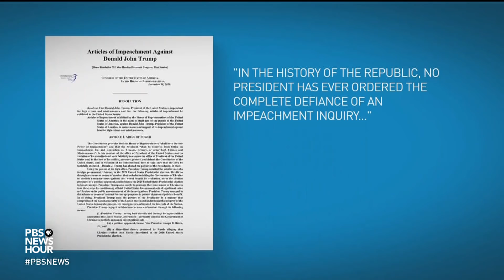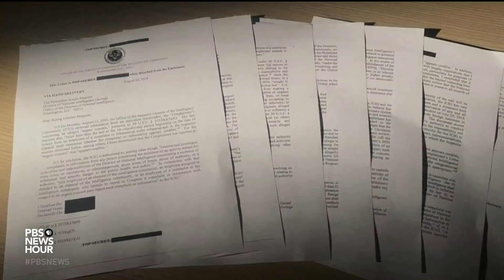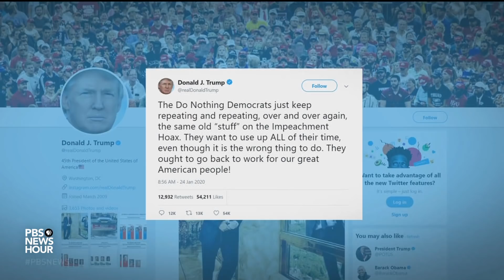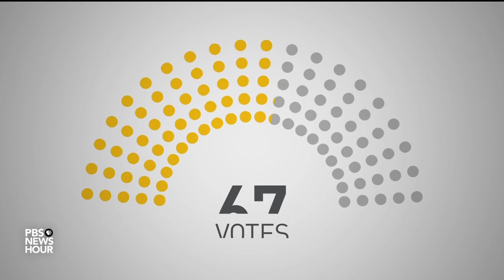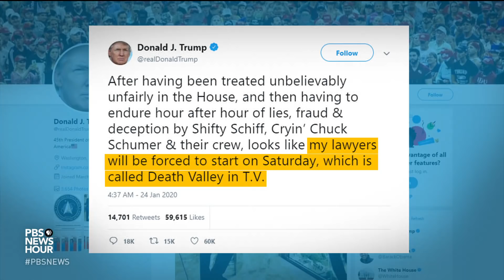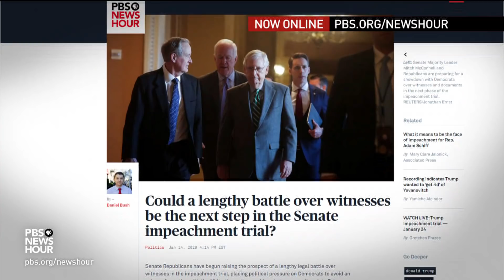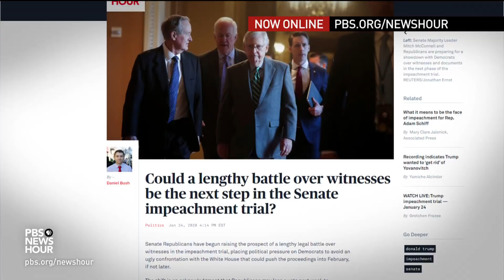In final opening arguments, House managers turn to obstruction of Congress charge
The House impeachment managers tasked with prosecuting the case for removal of President Trump are completing their opening arguments Friday. Meanwhile, an audio recording was released in which Trump allegedly urges the removal of former Amb. Marie Yovanovitch. Nick Schifrin reports and Lisa Desjardins and Yamiche Alcindor join Judy Woodruff to discuss the latest news and the Friday session.